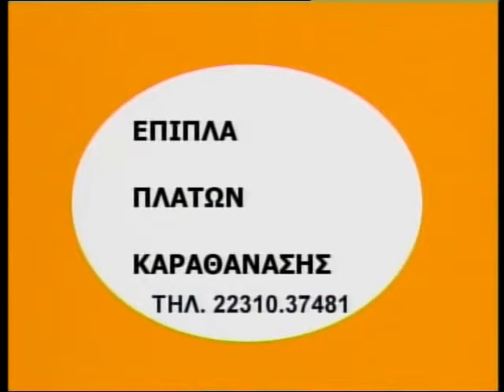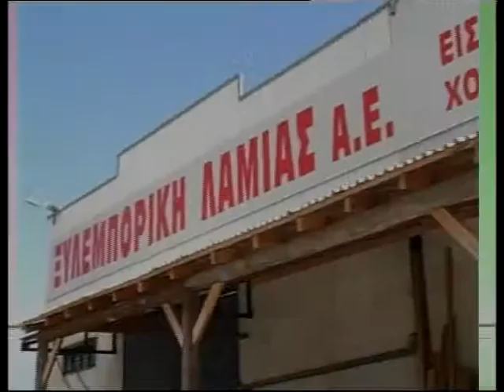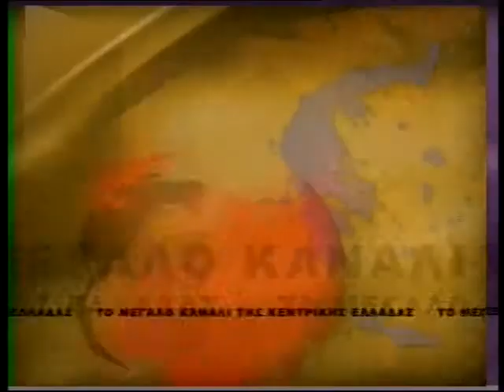enatv 21 03 2014 deltio